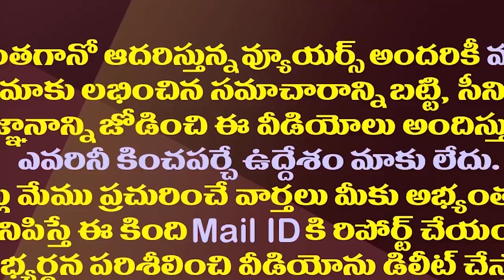ఎట్టకేలకు సజ్జలను వదిలించుకున్నజగన్| YS Jagan Appoints New Social Media Incharge In Place Of Sajjala